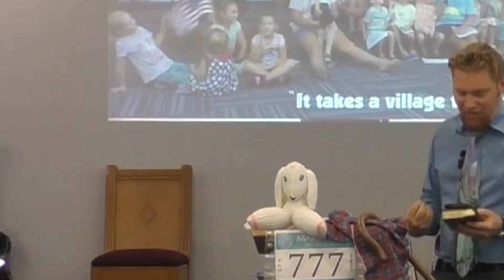Will you join our new 10:24 Connection initiative?